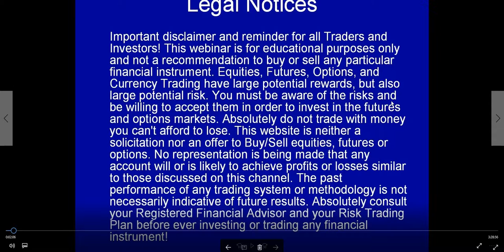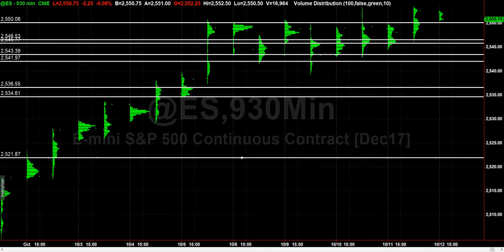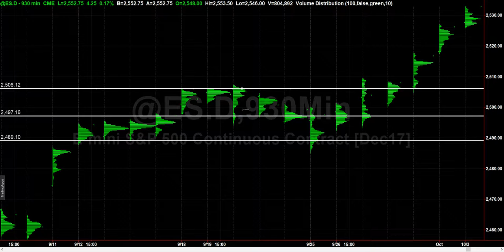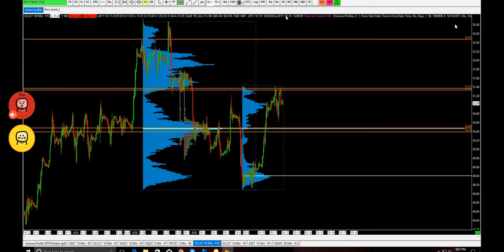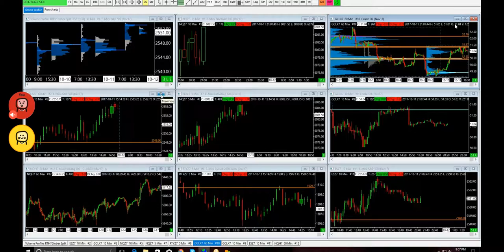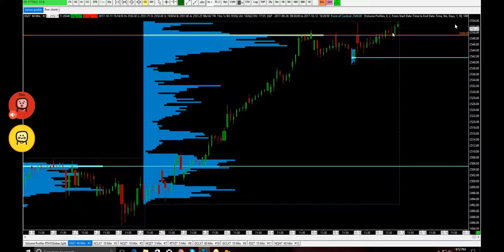ES PREVIEW FOR 10-12-2017 POTENTIAL TREND DAY ON TAP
Come see why we are seeing early signs of a potential trend day tomorrow,  When you see the signs,  your better set to take the trade.